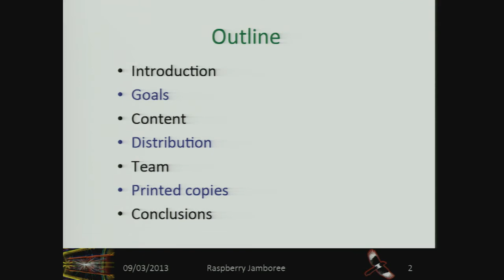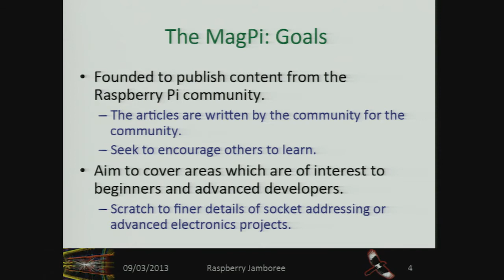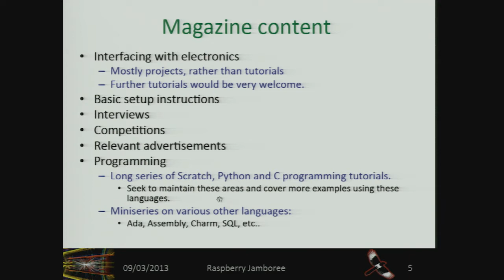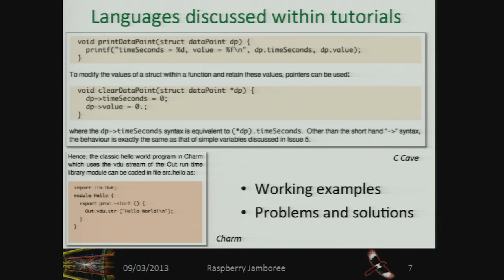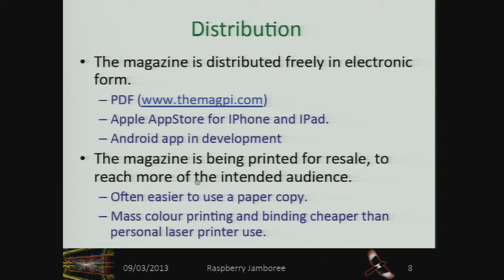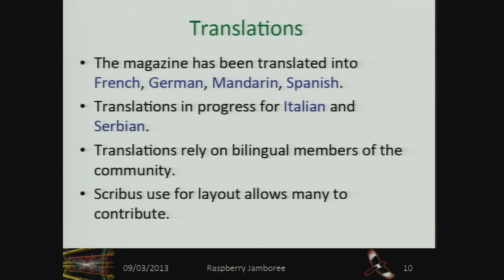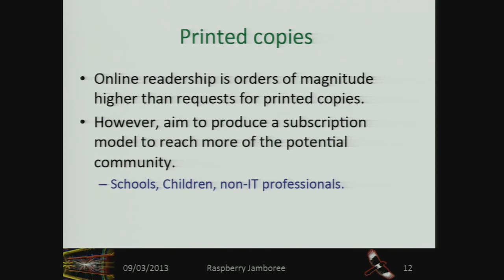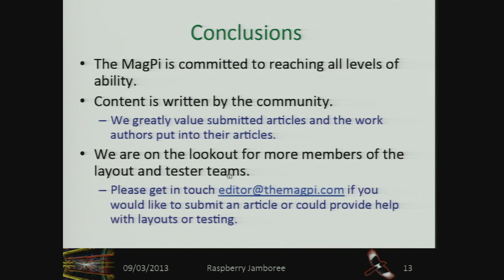Raspberry Jamboree 2013: William Bell - 'Mag Pi'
Filmed at the Raspberry Jamboree 9th March, 2013 in Manchester, England. One year on from the release of the Raspberry Pi, our aims were to identify and share the impact that the low-cost Raspberry Pi computer is having on education.

William Bell of CERN, Geneva is an editor of the first Raspberry Pi magazine titled 'Mag Pi'. Mag Pi magazine were successful in achieving their crowd-funding for printing the magazine. William also helps co-ordinate the Raspberry Jam at CERN in Geneva.